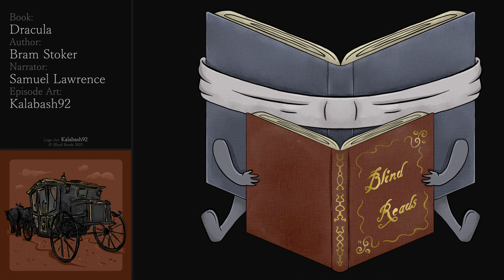Dracula Chapter 1 by Bram Stoker - Blind Reads No.36-1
Bram Stoker's 'Dracula' was published in 1897 and has since inspired a myriad of authors to try their hand at the horror genre.

It is an English Literature classic and is set in the context of the Victorian era, as such there are out-dated representations of gender roles and race which have been left untouched in the reading.